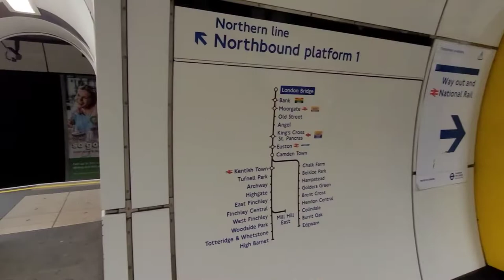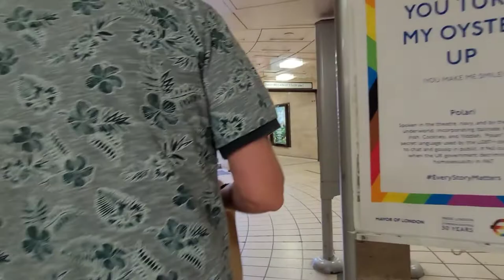From London Bridge Station to Piccadilly Circus, then, a walk to Chinatown to Leicester Square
From Cannon Street Station we took the tube to Piccadilly Circus, then we walk from there to the Chinatown, to Leicester Square

30.06.22